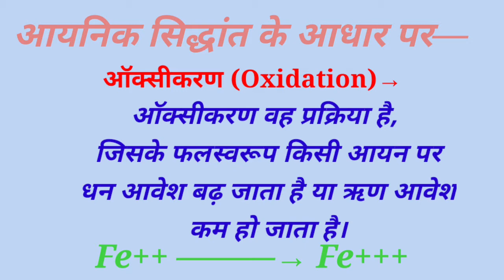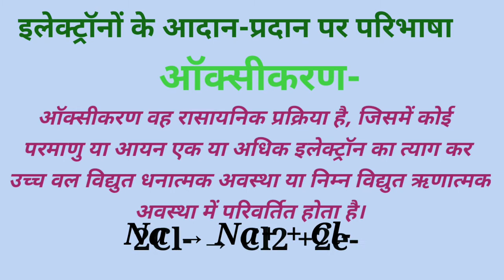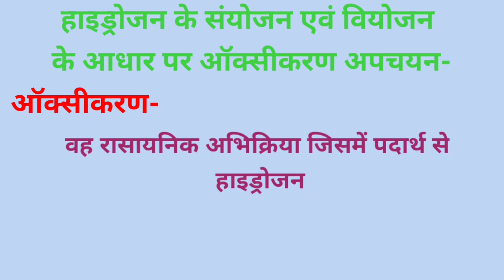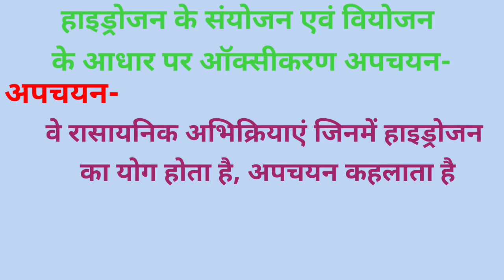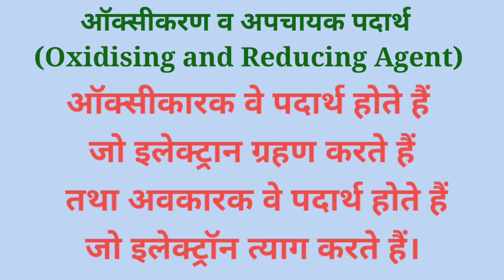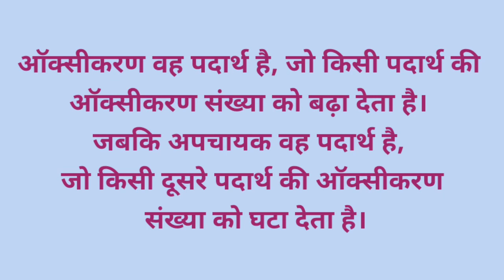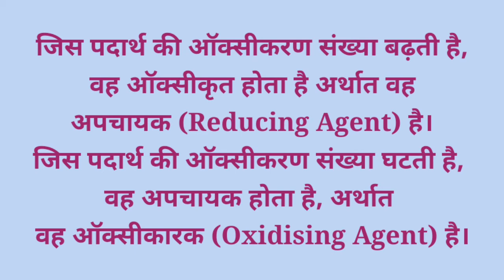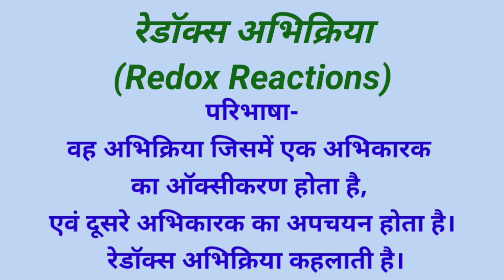ऑक्सीकरण, अपचयन व रेडॉक्स अभिक्रिया|| Oxidation, Reduction and Redox Reactions|| उदाहरण||Science